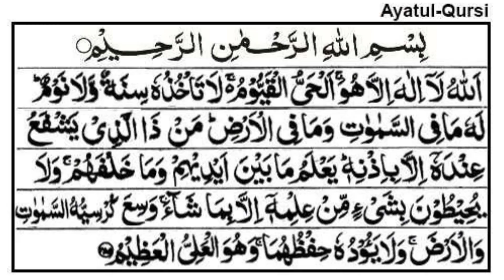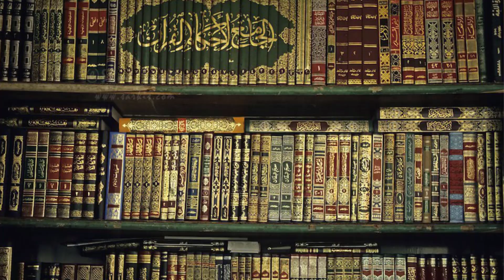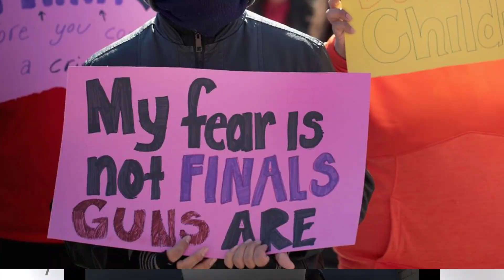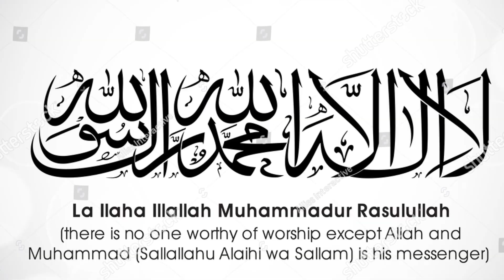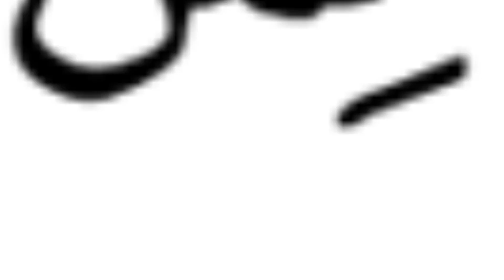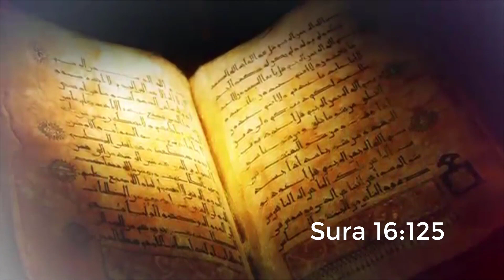Dawah - Just Do It! - No excuses please